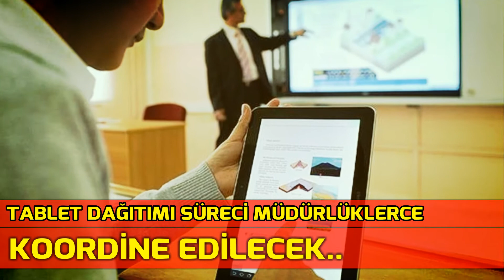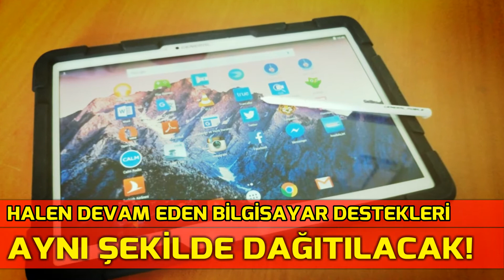500 BİN TABLET NASIL VE NE ZAMAN DAĞITILACAK? (Ücretsiz Bedava Tablet Başvuru Hakkında Bilgiler)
Cumhurbaşkanı Recep Tayyip Erdoğan ihtiyaç sahibi öğrenciler için 500 Bin Tablet dağıtılacağı müjdesini verdi. İl Milli Eğitim Müdürlüklerince belirlenecek şekilde ihtiyaç sahibi öğrencilere, yüz yüze eğitim durumuna ve eğitim gören kardeş sayısı göz önünde bulundurularak tablet dağıtımı gerçekleştirilecek.